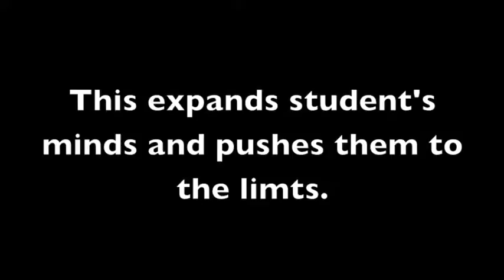MNTHS: "Our Story - Week 10"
It is week 10 of the 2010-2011 school year, and that means students and teachers at Manor New Tech High are nearing the end of the first trimester grading period.

In this week's episode of  "Our Story", we take a closer look at one of our core subject areas, the "S" in our STEM academy: science.